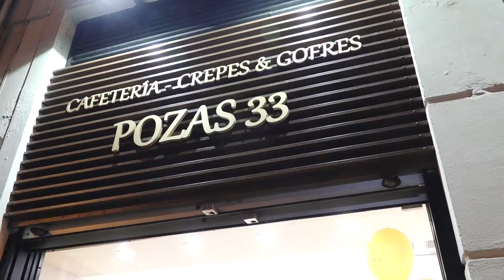Gelateria carte d'or, Licenciado Poza 33